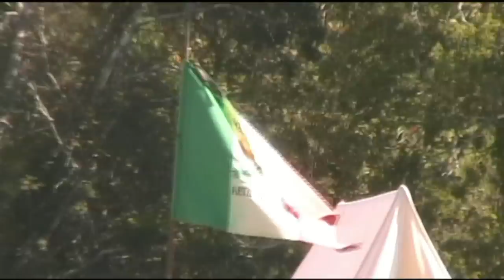Texian Market Days, 2012 - Scenes at the 1830s Jones Stock Farm